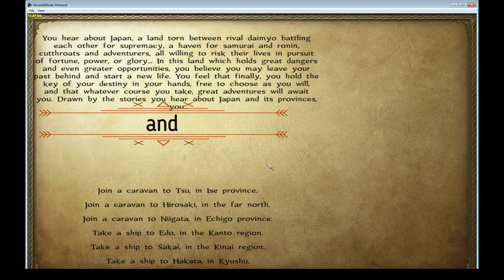gekokujo multiplayer battle time mod